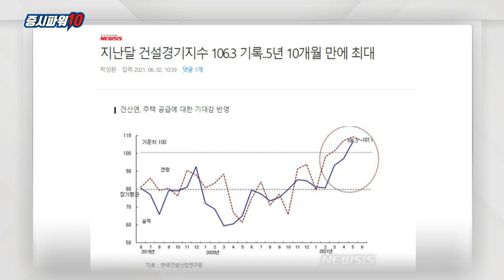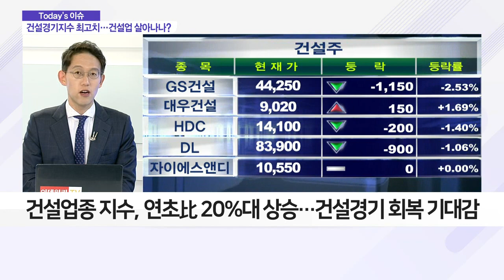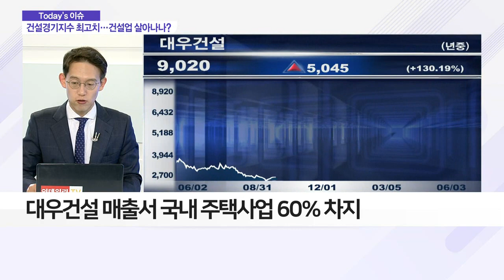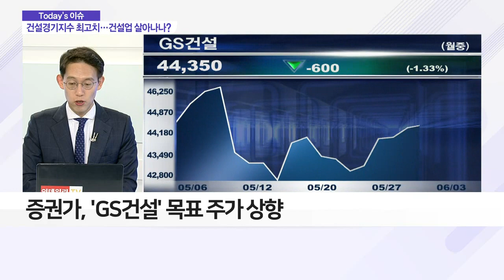건설경기지수, 5년 여 만에 최고치… 건설업 살아나나?_이슈 파워 (20210603)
# 건설기업 경기실사지수, 5년 10개월 만에 최대치 기록
- 5월 청약·분양시장 호조… 실적 개선세
- 정부, 4차 대규모 공공주택 후보지 발표
- 국제 유가 상승… 석유화학 플랜트 발주 증가 기대감